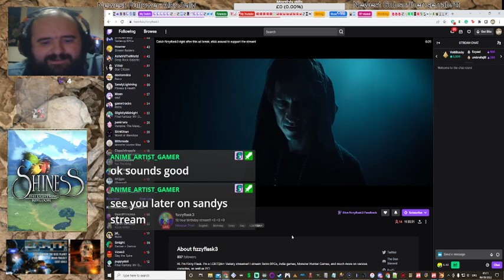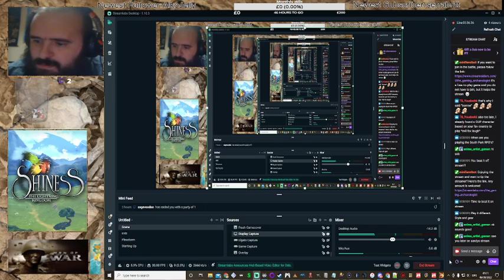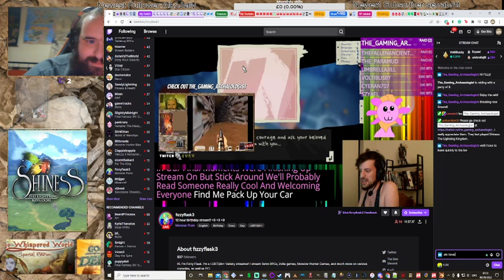Shiness: The Lightning Kingdom (We end our Furry Adventures to go to prom with Fizzyflask3!)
Let's hang out with a really cool guy I like called @FizzyFlaskGaming